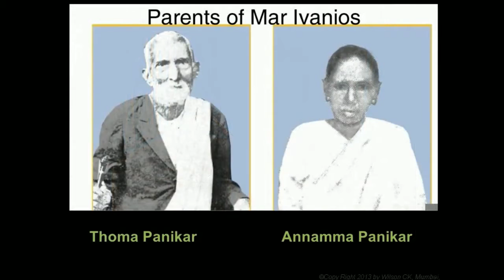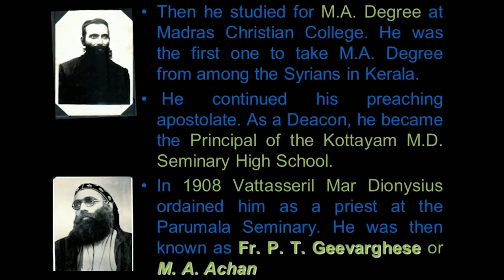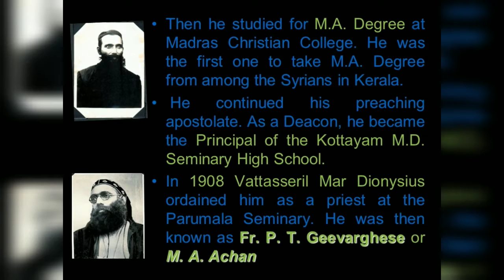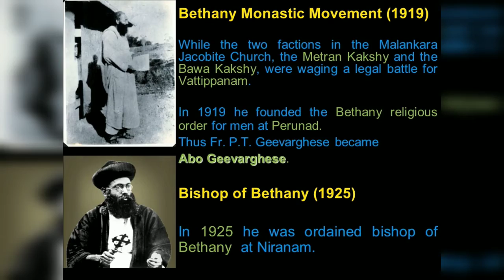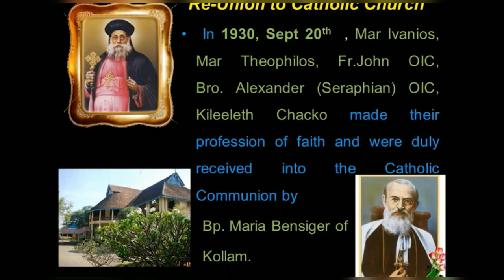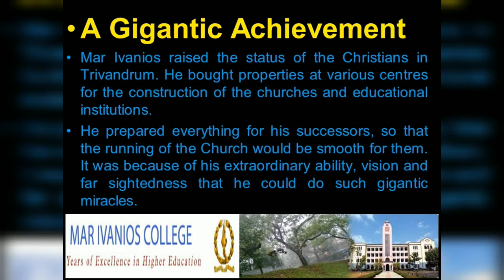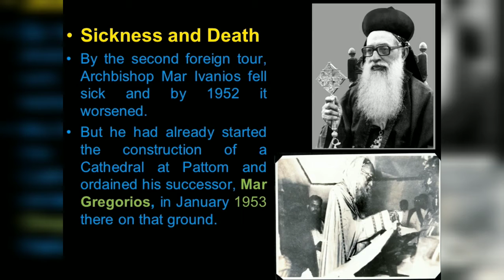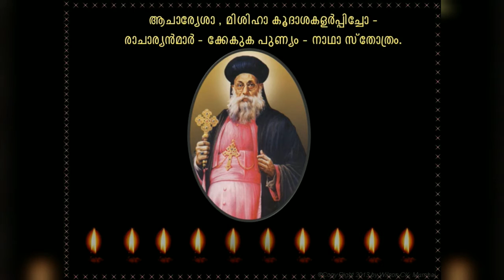GURUDHVANI - Day 11 | Life history of Mar Ivanios in Marathi by Siyona Shibu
Gurudhvani is a series of videos that will be presented everyday by the Youth Commission of our Eparchy in commemoration of our beloved Aboon Mar Ivanios.

On the occasion of Mar Ivanios Feast we present videos that covers Mar Ivanios's life, achievements, ideals & Reunion.

This video is a about Life History of Mar Ivanios in Marathi Language audio. Hope you enjoy the video and please that hit like button to support us 💝

Voiceover credits: Siyona Shibu, Holy Redeemer's Syro-Malankara Catholic Church, Kalewadi, Pune

Script translation: Fr. Paul Painadath MST

Script (original): Fr. Soju Thomas

Video editing & music score: Benson Benny

Organized by: Commission for Youth

** The content on the video has been collected from various sources available online and through Church